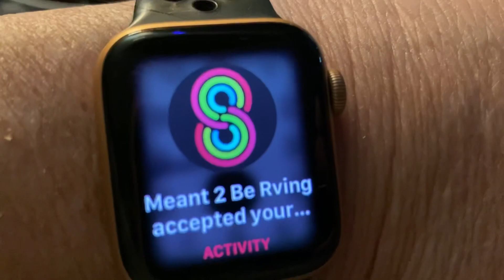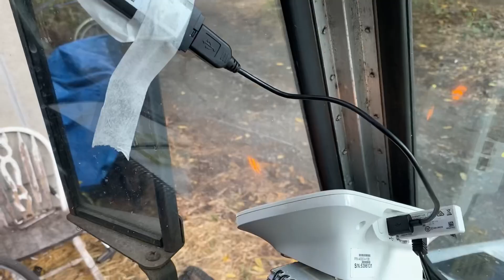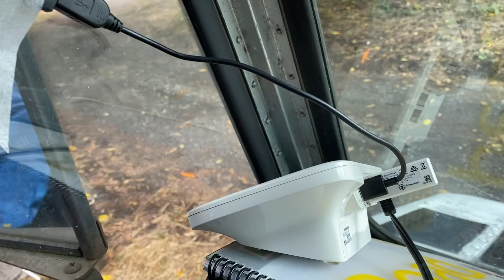Bike Ride And Chat/Van Life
Hello everyone good to see you come join me for country road Bike ride and chat. Thank you all for stopping by😎